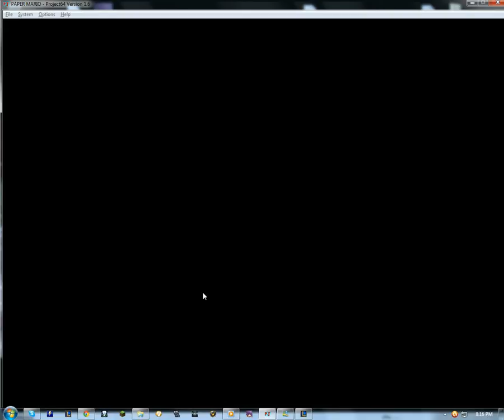Paper Mario - Chapter 1 - Episode 16 - Princess Peach the Sleep Walker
We come back once again with Paper Mario, in Bowser's castle with Princess Peach after defeating the Koopa bro's and rescuing the first Star Spirit "Elder Star". We now head towards obtaining the second Star Spirit, and defeating once again another one of Bowsers minions.